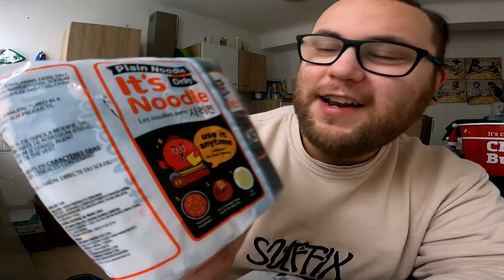Ramses Kitchen | SAMYANG Buldak PLAIN NOODLE ONLY (feat MAD DOG 357)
GUMMA !!!

Mein Trainer Code : 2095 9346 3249